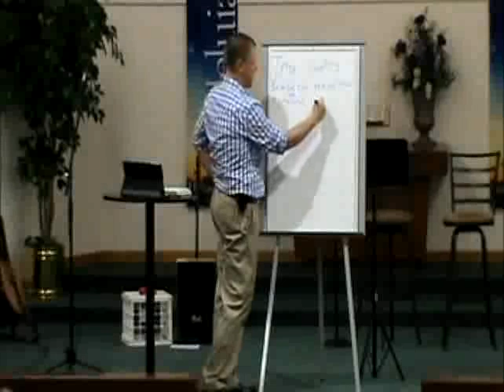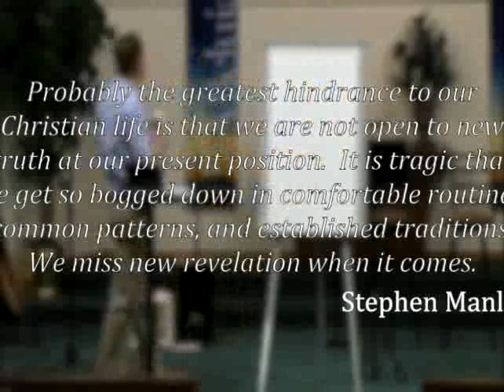Paulding Nazarene Sermon May 10th 2015